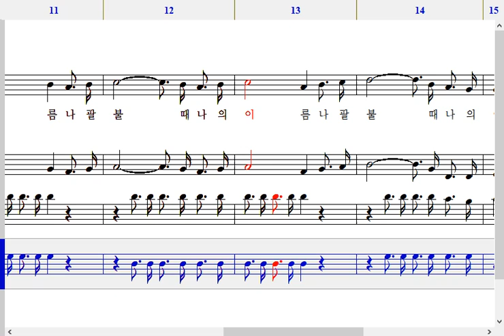180장 하나님의 나팔 소리 베이스